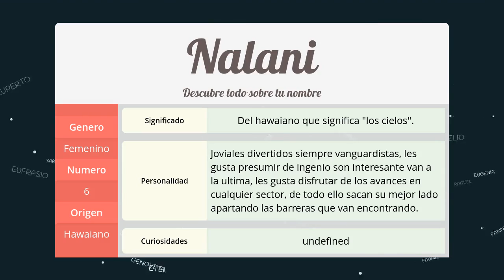Significado de Nalani, nombre Hawaiano para tu bebe niño o niña (origen y personalidad)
Descubre el significado del nombre (Hawaiano) Nalani y el origen de su procedencia. En la fuente original podras descubrir la personalidad y algunos datos curiosos del nombre para tu bebe.